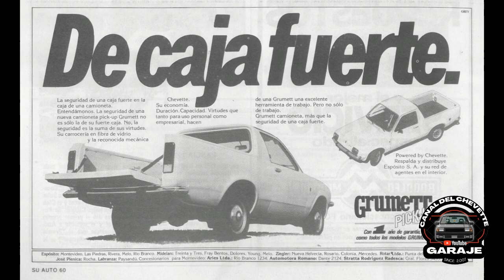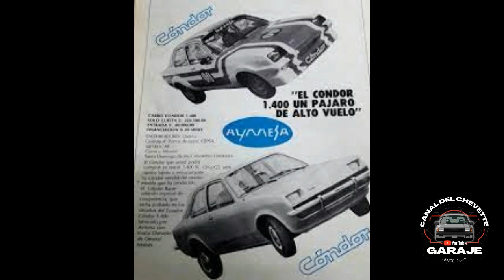DERIVADOS DEL CHEVETTE